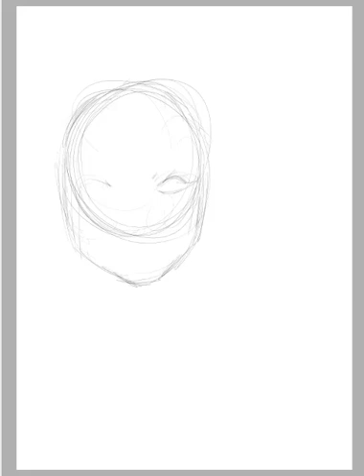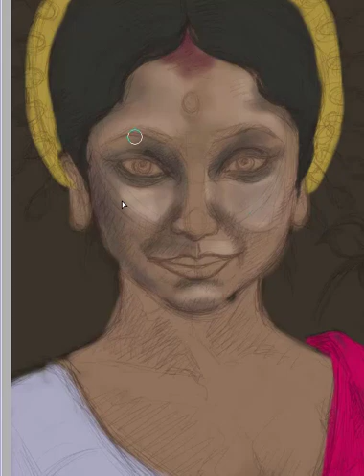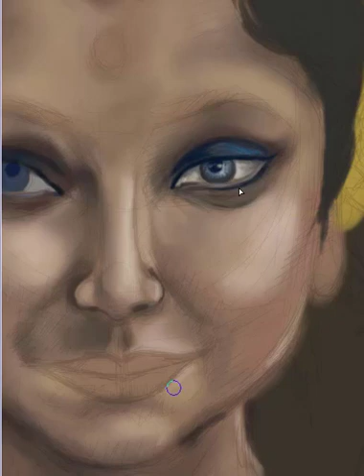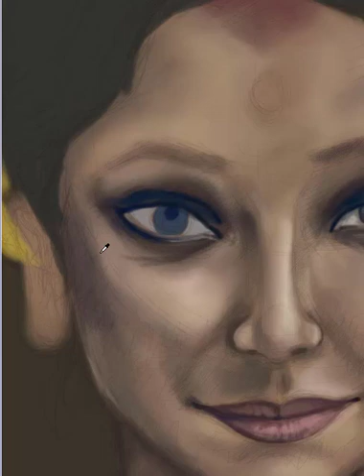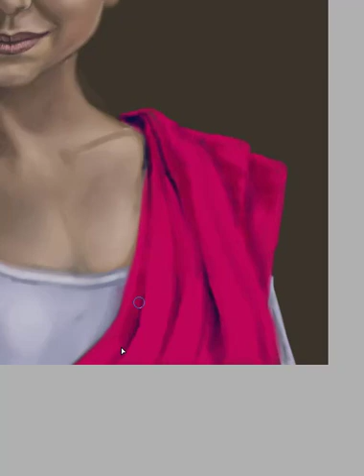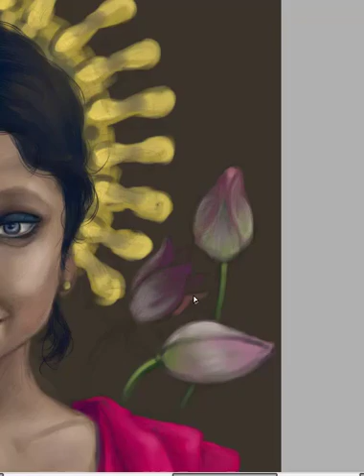digital painting tutorial free/ painting tutorial/bengali girl / paint tool sai